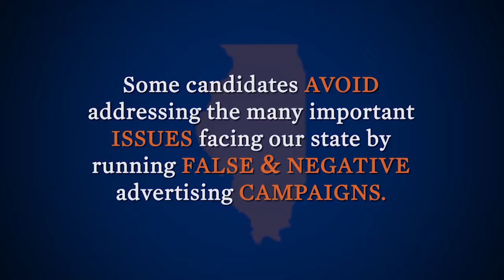JRR TV Creative Show Reel 2016